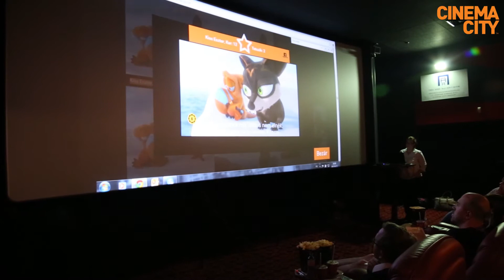Cinema City - Irány a stúdió! szinkronversenye - Döntött a zsűri!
Szabó Simon színész, Farkasházi Réka színésznő és Vidámi Péter filmforgalmazó kiválasztották az 5 fiú és 5 kislányt, akik kipróbálhatták magukat az egyik neves budapesti szinkronstúdióban. Hogy kik lettek végül a nyertesek? Hamarosan kiderül…